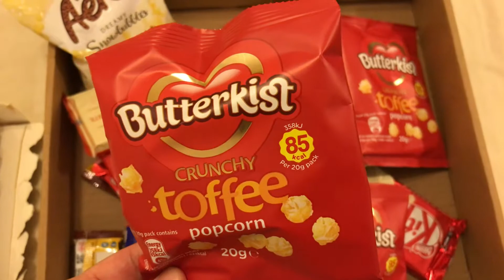Desserts & Snacks for sweet tooth | Aero | TOBLERONE Cheesecake | KITKAT Snickers Butterkist Mentos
Ordered from TAW9EEL : Desserts & Snacks for sweet tooth | Aero Dreamy Snowbubbles | KITKAT White and KITKAT Banana Caramel flavor | Snickers Peanut Butter Flavour - More Protein 30% Less Sugar | Butterkist Crunchy Toffee Popcorn | Mentos Zucker-Frei and TOBLERONE Cheesecake- A Delicious baked Cheesecake on a CHOCOLATE Flavoured Biscuit.